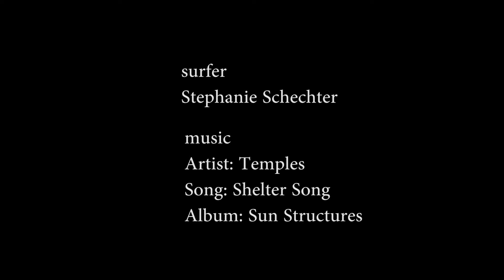Stephanie Schechter Logging Some Tip Time at the Reef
Hansens Team Rider Stephanie Schechter logging some proper time on the nose here in North County San Diego. Of course riding her patented Watermelon board! Watch for this girl to do big things! Enjoy!